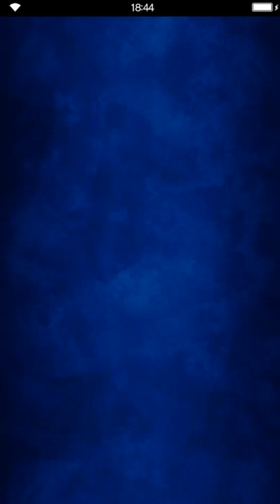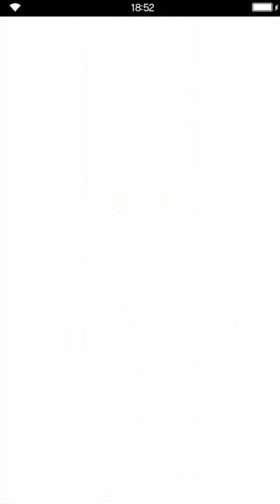Final Fantasy: Brave Exvius - Genesis of Chaos -DARK VISIONS- 07 Continent of the Dragon King